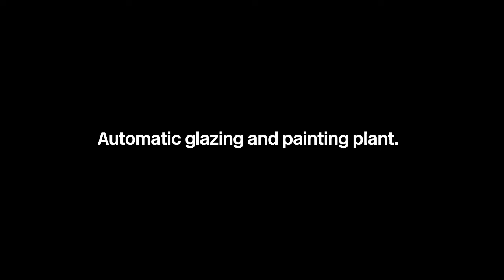Automatic glazing and painting plant